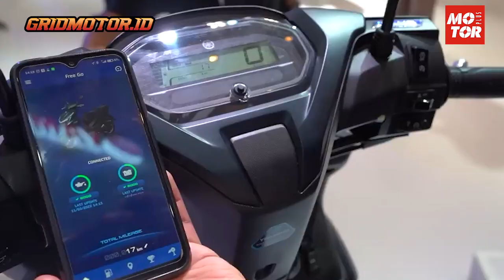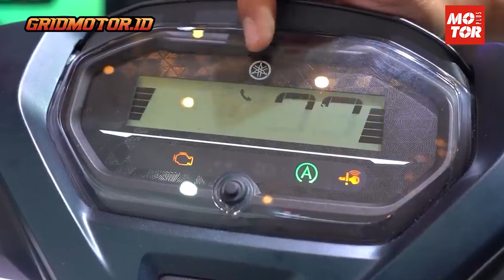Yamaha FreeGo 125 2022 Meluncur, Ada Varian Connected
Yamaha FreeGo 125 jadi matic terbaru yang diluncurkan saat IMOS 2022.
Setelah XMAX 2023, Yamaha FreeGo 125 terbaru diluncurkan dengan beragam perubahan yang menarik.
Dimulai dari desain baru, terutama lampu depan-belakang yang bikin tampilannya lebih futuristik.
Beberapa panel bodi juga diperbaharui, biar tampilannya FreeGo lebih segar di kelas matic 125 cc.